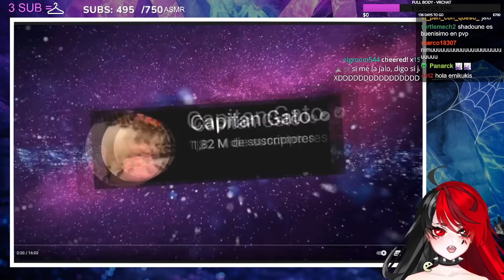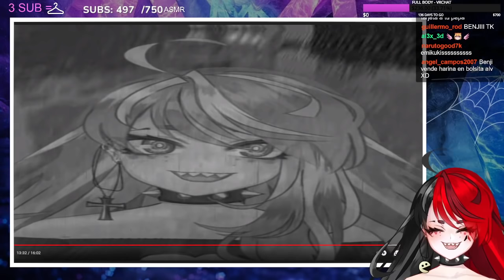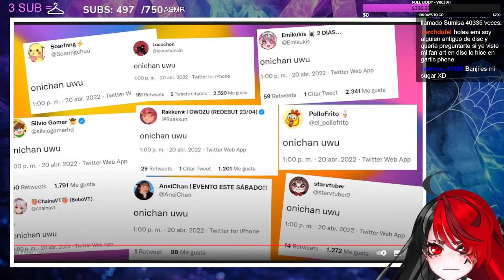Emikukis "REACCIONA Puse a 10 VTubers a CAZARME en MINECRAFT"